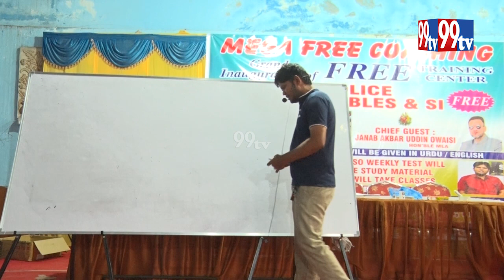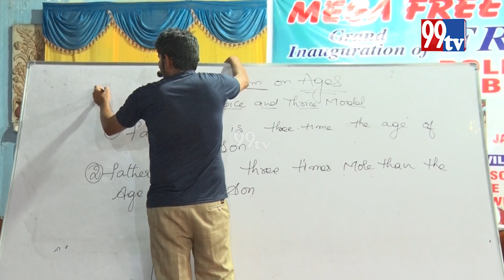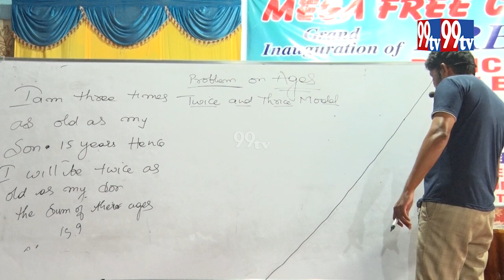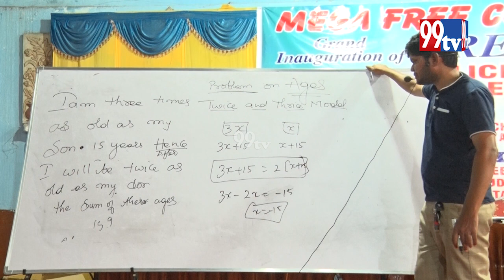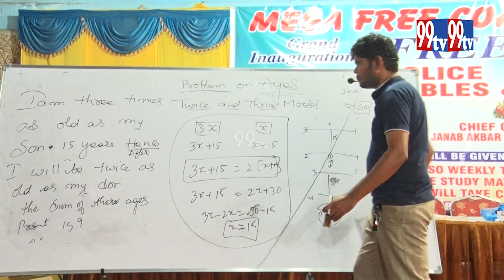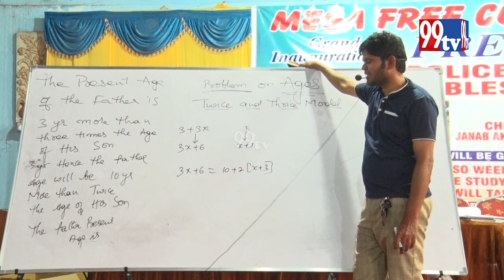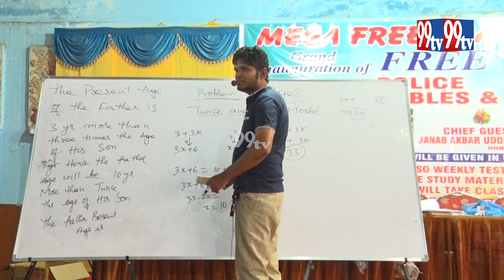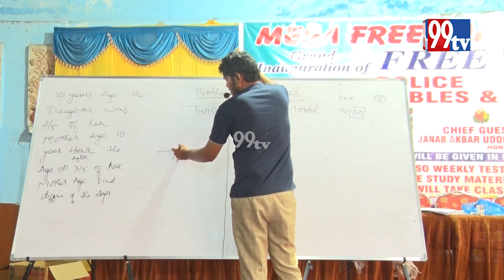Mega Free Coaching Police Constable/SI || Class 5 || Mr.Mohd Khaja Sir